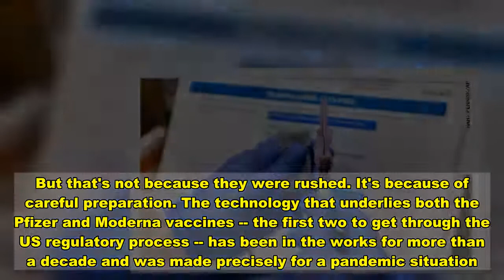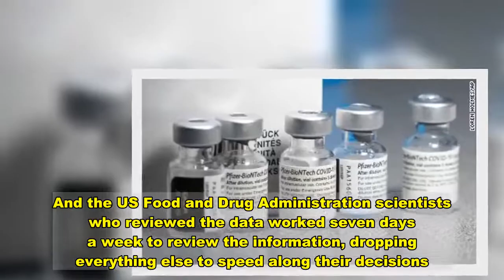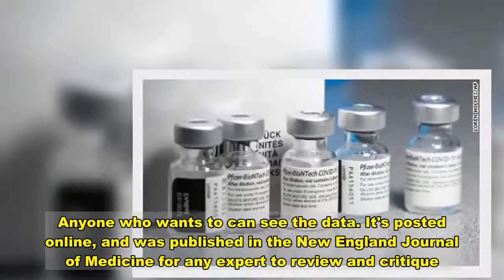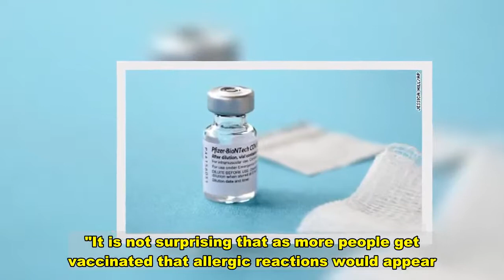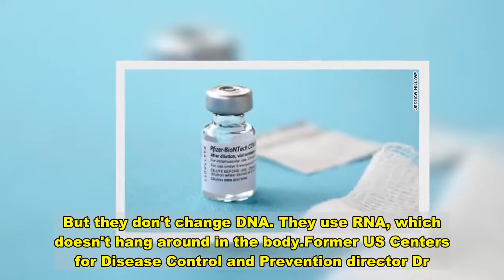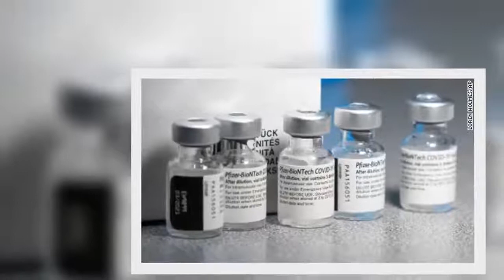Covid-19 vaccine can't be safe and other myths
(CNN)How could the Covid-19 vaccine possibly be safe if it was produced, tested and authorized in record time? How can we trust anything backed by this administration? It's true the vaccines being produced against coronavirus were created in record time. But that's not because they were rushed. It's because of careful preparation. The technology that underlies both the Pfizer and Moderna vaccines -- the first two to get through the US regulatory process -- has been in the works for more than a decade and was made precisely for a pandemic situation.Read MoreThis plug-and-play technology needs only the genetic code of a new virus, and that was available just days after the new coronavirus was identified and isolated.Vaccines are usually slow to develop because -- contrary to popular belief -- they are not big money makers for pharmaceutical companies, so production doesn't ramp up unless there is a guaranteed market. In this case, the United States government paid billions up front so the companies would feel secure in going ahead and making vaccines at the same time they started the months-long process of clinical trials. These trials went speedily because of the pandemic itself. So many people were getting infected across the country that it did not take long at all to tell whether the vaccine could protect people from infection. In addition, the hospitals and academic labs that did the testing sped up their own processes, fling paperwork daily, for instance, instead of waiting for weeks to file it in batches. And the US Food and Drug Administration scientists who reviewed the data worked seven days a week to review the information, dropping everything else to speed along their decisions.The companies themselves submit to outside experts called Data and Safety Monitoring Boards while the trials are ongoing.Finally, the review was subject to outside eyes. The FDA submitted all the data to the independent Vaccines and Related Biological Products Advisory Committee, a group of mostly non-government, non-industry experts who reviewed the data. They overwhelmingly voted that both the Pfizer/BioNtech and Moderna vaccines are as effective and as safe as the companies who made them say they are.Anyone who wants to can see the data. It's posted online, and was published in the New England Journal of Medicine for any expert to review and critique.It's true that people who have allergies to the specific ingredients in these vaccines should not get them. But that is a pretty short list, and might include ingredients such as polyethylene glycol. Old-fashioned flu vaccines are grown in eggs and some people with egg allergies were warned against getting some flu vaccine formulations -- but even flu vaccines have been reformulated in recent years and many are egg-free. The coronavirus vaccines are not made using eggs. They also do not contain preservatives that might trigger allergies."Honestly, anaphylaxis and other serious allergic reactions are considered a